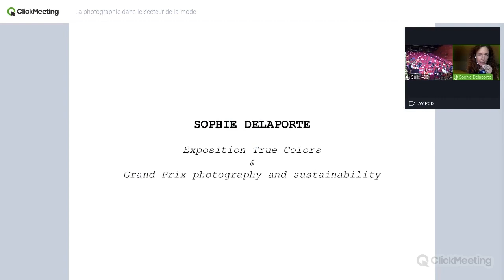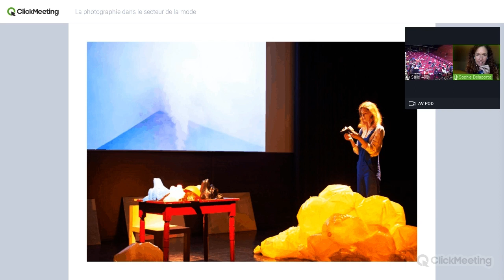Conférence Institut Français du Gabon, Martha Ccolque & Sophie Delaporte Avril 2021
A l’occasion de cette conférence, Sophie Delaporte revient sur la série « les chimiques » où elle aborde en 2013 le sujet des colorants chimiques dans l’industrie agro alimentaire, la série « In the Air » qui traite du sujet de la pollution de l’air aux particules fines et sur la série "Troubled Waters", réalisée pour le  Grand Prix Photography & Sustainability, Paris, Novembre 2019

True Colors Exhibition, Mars 2015.
Projection des vidéos et performance avec Melissa Mourer Ordener au Musée des Abattoirs de Toulouse (Frac Midi-Pyrénées), Mars 2016